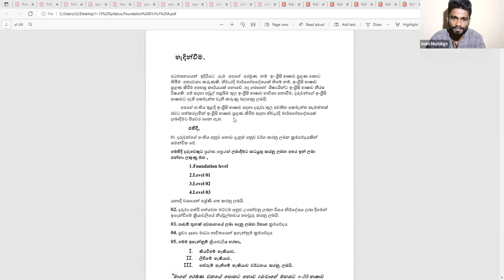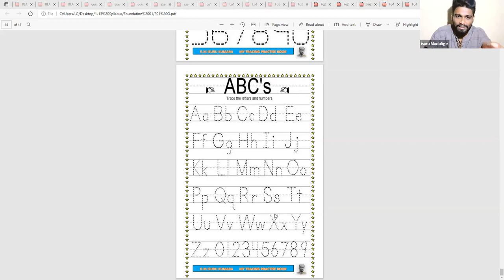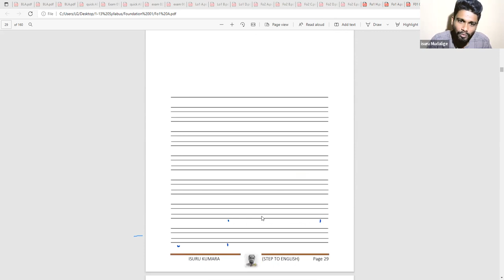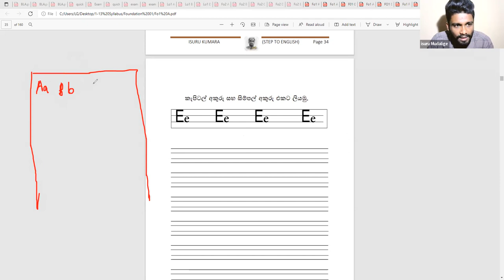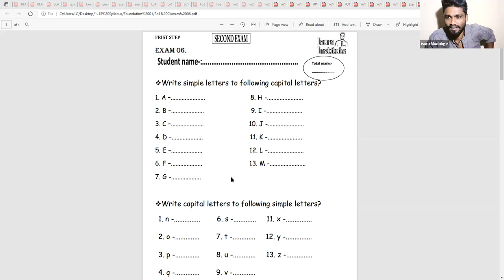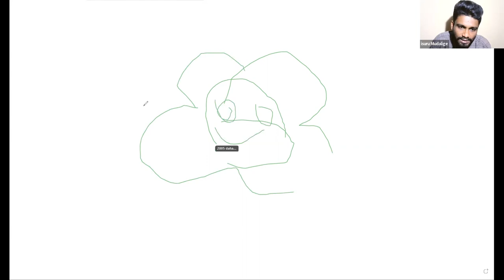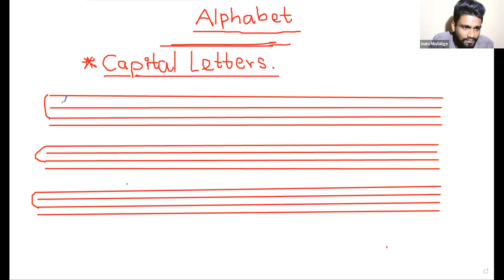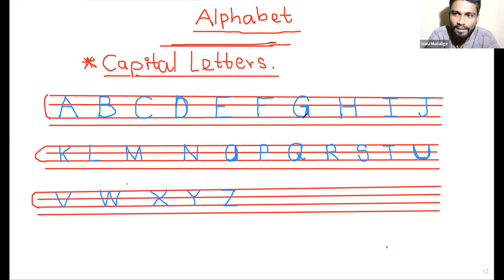Foundation 01 Video 01 ( Batch 04 )